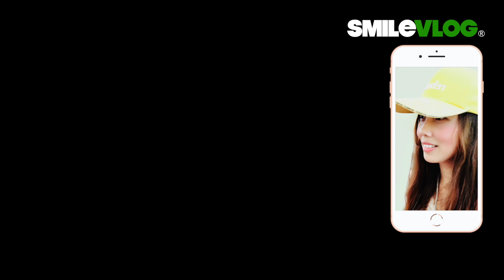【哇!!!禮兵長帶隊5人收哨儀式真的撼動人心啊～】中正紀念堂陸軍儀隊禮兵收哨儀式CKS Memorial Hall Guard-Changing Ceremony【玲玲微電影 SmileVlog】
影片標題：【哇!!!禮兵長帶隊5人收哨儀式真的撼動人心啊～】中正紀念堂陸軍儀隊禮兵收哨儀式CKS Memorial Hall Guard-Changing Ceremony【玲玲微電影 SmileVlog】

拍攝時間：2020/5/13 下午4:50

大家早安，祝福我的朋友們有個舒心愉快的一天～Hope you all have a good day!

高中：臺北市立景美女子高級中學
大學：國立政治大學 國際貿易學系 學士
研究所：國立臺北科技大學 高階經營管理研究所EMBA 碩士